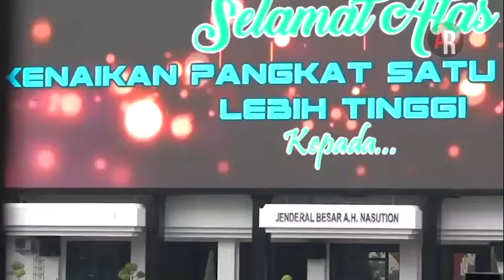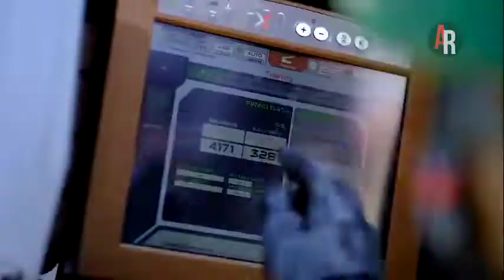LETJEN MARULI SIMANJUNTAK, JENDERAL ISTANA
Mayjen TNI Maruli Simanjuntak segera dilantik menjadi Pangkostrad baru dan mendapatkan pangkat setingkat lebih tinggi menjadi Letnan Jenderal TNI.

Peluang untuk meniti karier ke jenjang lebih tinggi pun semakin terbuka lebar bagi putra Batak menantu dari Jenderal TNI Purn Luhut Binsar Panjaitan ini.

Tinggal selangkah lagi, pangkat empat bintang pun dapat bertengger di pundaknya.